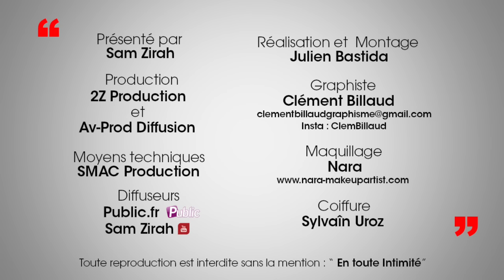Nadège (LMLCvsMonde): Rupture avec Nicolas! Tentation avec kévin? Clash avec Milla! Mise à jour 2.0!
-Moquée et comparée à Christelle Bazooka depuis son dernier changement capillaire...Nadège Lacroix s'explique et sa réponse est juste parfaite!
-Traitée de prostitué par Aurélie Dotremont et Nadège sur le snap de Hillary, Milla n'a pas hésité à "balancer du dossier" sur les 3 nouvelles copines des Marseillais et des Ch'tis. Face aux violentes accusations, Nadège attaque et sa réponse est lourde de sens...
-Appartement, mariage, bébé...Le couple Nadège/Nicolas venait tout juste de se fiancer! Pour la première fois, l'ex candidate des Anges 8 répond à mes questions les plus intimes sans aucun tabous! Kévin Guedj y est-il pour quelque chose? Attention, ses explications vont vous surprendre!
-"Avec le filtre snapchat sur mon instagram je suis canon...j'ai dis à la chirurgienne je veux ressembler à ça..."
Découvrez sans plus attendre les modifications physiques effectuées par la nouvelle candidate de W9!

Détestée par le public dans "Les Anges 8" la nouvelle candidate de W9 compte bien se racheter une image avec "Les Marseillais et Les Ch'tis vs Le reste Du Monde"!

Active la HD c'est bien mieux 👍

Crédits:
Intégrale: En Toute Intimité (Nadège Lacroix - Les Marseillais et Les Ch'tis vs Le Reste Du Monde - W9)
Journaliste: Sam Zirah
Production: 2Z Production
Montage et réalisation: AV Prod Diffusion